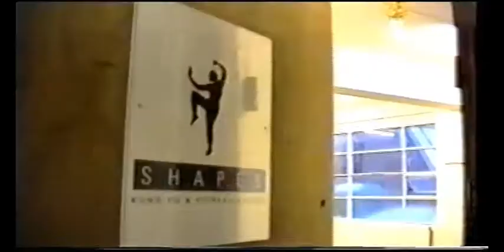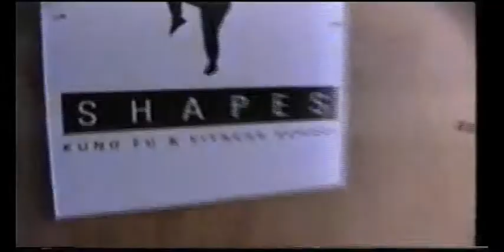Original SHAPES Launch (May 1994)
This is the preview video of the original launch of SHAPES Kung Fu & Fitness School held in May 1994.

For more information on SHAPES Kung Fu and Fitness School,